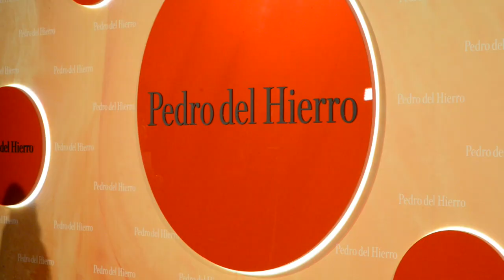Te invito al desfile SOLAR de Pedro del Hierro. ¡Sígueme! by M.I.T ME BLOG by Mayte de la Iglesia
La firma de moda femenina y masculina Pedro del Hierro ha presentado su colección P/V 2019 dentro del marco de la pasarela MBFWMadrid. Vente conmigo y descubre su backstage, front row, colección y fiesta.